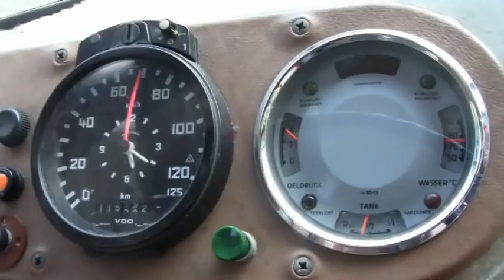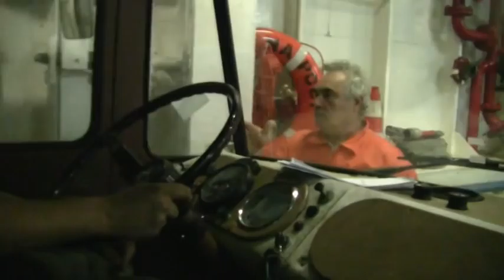Korsika - Corsica / Teil2 - Der Weg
Götter auf Korsika - Gods on Corsica / Teil2 - Der Weg